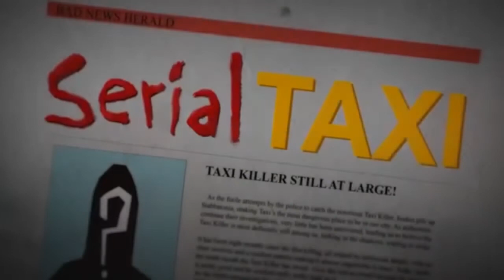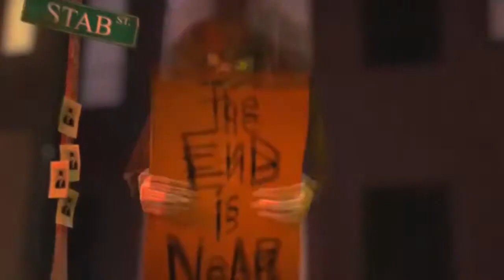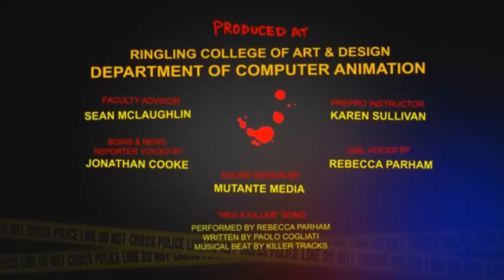Taxi Killer Doblaje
Realizado por:
Daniela Martínez
Andrés Berrio
Stiwart Perilla
Luz María Ramírez